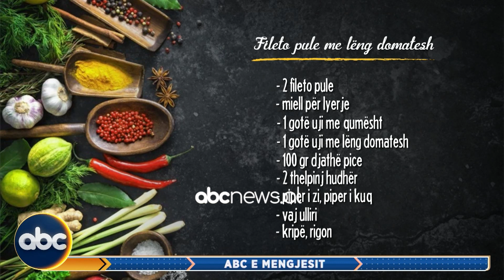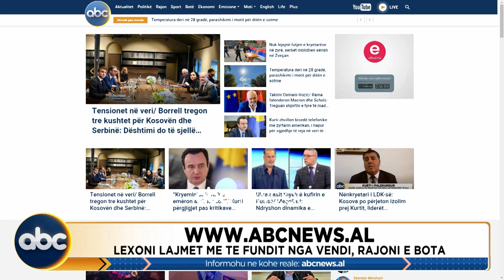“Fileto pule me lëng domatesh”, nga Zonja Florenca | ABC News Albania